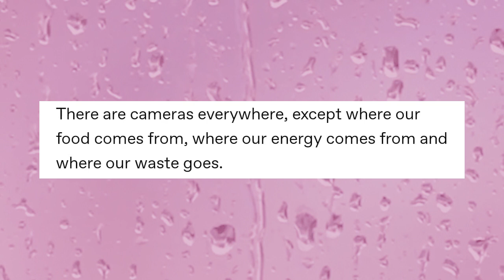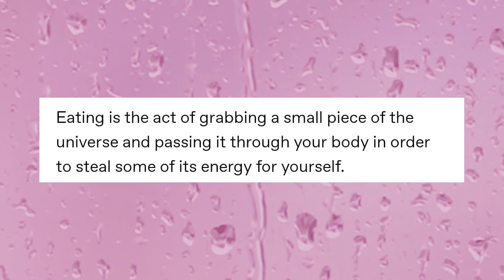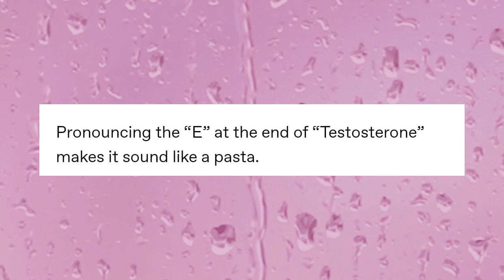(Sh눈wer _ Th눈ughts)